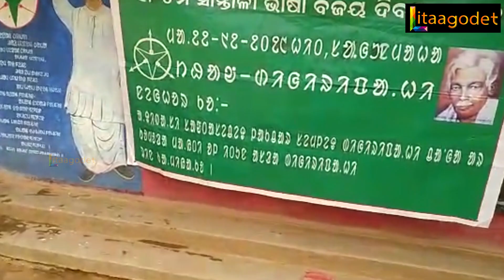Parsi Maha 2021 |ᱯᱟ.ᱨᱥᱤ ᱢᱟᱦᱟ ᱒᱐᱒᱒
NEWS PRODUCER - K.C HEMBRAM
ANCHOR - NAGESWARI SOREN
Dop - ANUP / Kumar Subrat Murmu.